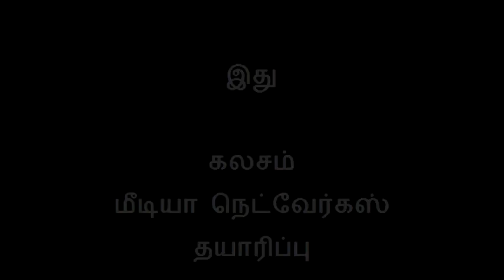Crocodile in Kalmunai